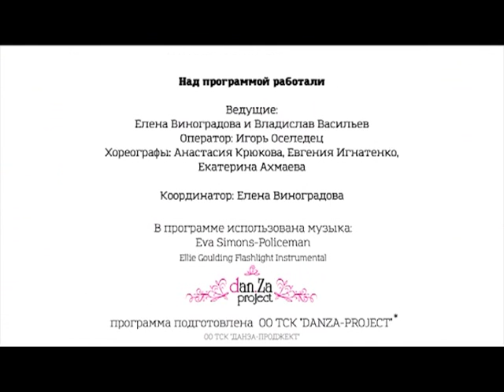Бодрое утро. Выпуск 12